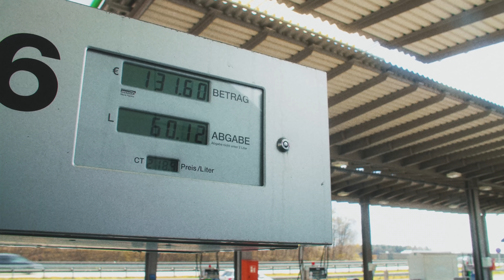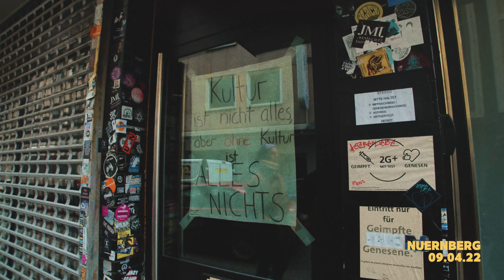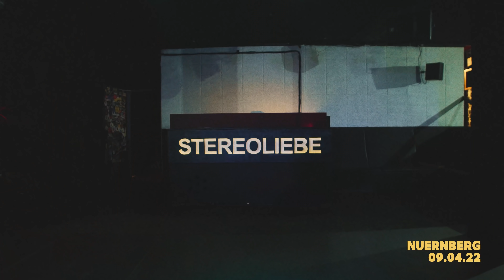Mama hört ihren Song live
DATES:
07.04. WIESBADEN
08.04. KARLSRUHE
09.04. NÜRNBERG
10.04. MÜNCHEN
22.04. BREMEN
23.04. KÖLN
24.04. DORTMUND
04.05. DRESDEN
05.05. HANNOVER
06.05. HAMBURG
07.05. BERLIN